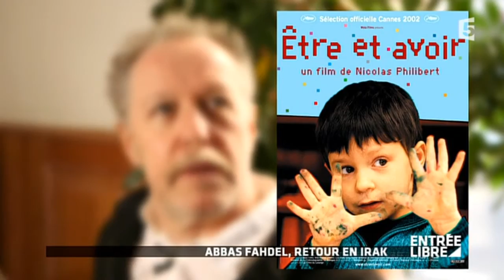Le documentaire « Homeland Irak Année ZERO » d'Abbas Fahdel - Entrée libre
Le documentaire « Homeland Irak Année ZERO » sort demain dans les salles. Un témoignage unique du réalisateur Abbas Fahdel sur son pays : l’Irak, avant et après l’invasion américaine, à travers le quotidien de sa propre famille.

Du lundi au vendredi, Claire Chazal explore les multiples formes de la culture. Au menu, l'actualité culturelle des dernières 24 heures, des reportages sur des sujets éclectiques, ainsi que des rencontres avec des personnalités du monde des arts plastiques, du spectacle vivant, du cinéma et de la musique. Une fois par mois, un invité prend les commandes de l'émission et propose ses choix culturels.